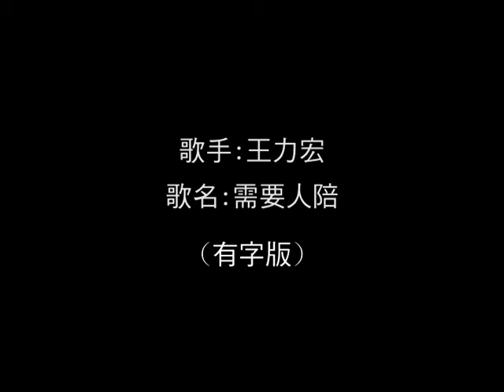王力宏「需要人陪」高畫質完整版MV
｢需要人陪｣這首歌王力宏藉著簡單的歌詞及旋律，詮釋出現代忙碌都市人的內心深處感受。王力宏看見對於許多活在都市中的大忙人，包括一些週 遭的朋友，白天生活忙碌卻毫無目標，但在深夜夜深人靜一個人獨處時，特別容易「需要人陪」；也許是想起某個思念的人，或是過去曾經相愛的人。也因此MV中 王力宏飾演一位工作忙碌的上班族，在夜晚寂寞時想起過去一段最難忘的愛情故事；希望透過寫實戲劇的表演張力，來突顯現代人需要人陪的感覺及心情，並希望以 這個MV，讓歌迷可以更能體會「需要人陪」這首情歌帶給人的深刻體驗。